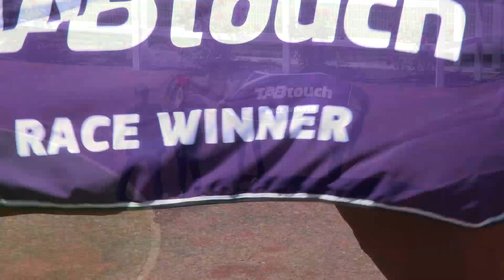Race 4 - Ascot - 09/12/2023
Ascot 09/12/2023
"BLACK FANTASY"
RWWA